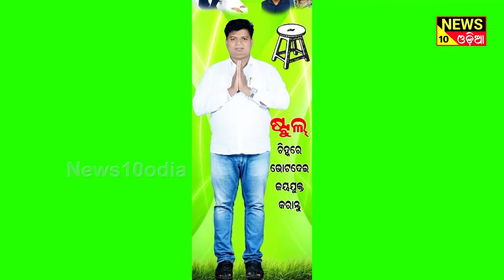ଆପଣ ମାନଙ୍କ ପ୍ରିୟ ସରପଞ୍ଚ ପ୍ରାଥି ଭଗବାନ ପ୍ରଧାନ ||news10odia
ଆସ୍କା ନିର୍ବାଚନ ମଣ୍ଡଳୀ ଅନ୍ତର୍ଗତ ନଳବଣ୍ଟା ପଞ୍ଚାୟତ ସରପଞ୍ଚ ଏବଂ ସମିତି ସଭ୍ୟ ପ୍ରାଥି ଆପଣଙ୍କ ଆଶ୍ରିବାଦ ଅପେକ୍ଷାରେ
ଆପଣଙ୍କ ସରପଞ୍ଚ ପ୍ରାଥି ଭଗବାନ ପ୍ରଧାନ, ମୋ ,ଚିହ୍ନ ମାଛ ଚିହ୍ନ ସମିତି ସଭ୍ୟ ପ୍ରମୋଦ କୁମାର ପ୍ରଧାନ ମୋ ଚିହ୍ନ ଟେବୁଲ ଚିହ୍ନ ଆପଣ ମାନେ ବିପୁଳ ପରିମାଣରେ ଭୋଟ୍ ଦେଇ ଜୟ ଯୁକ୍ତ କରାନ୍ତୁ।This is a news channel in odia language. we are posted news such as health, polticts, film, comedy in odia. news10odia is a popular odia web channel in odisha like otv news or kanak news.

- odia news
- odia khabar
- odisha news